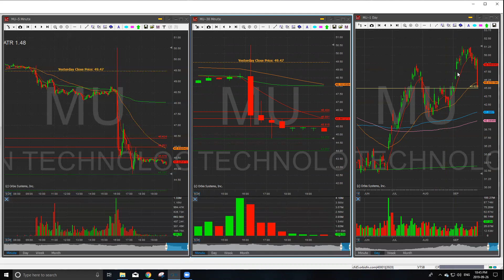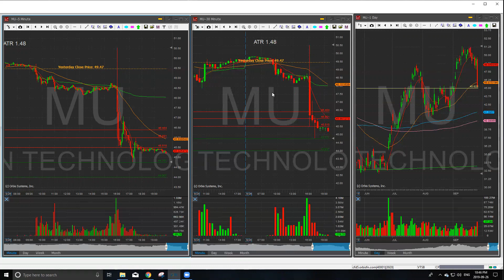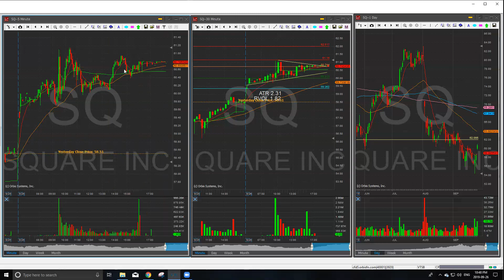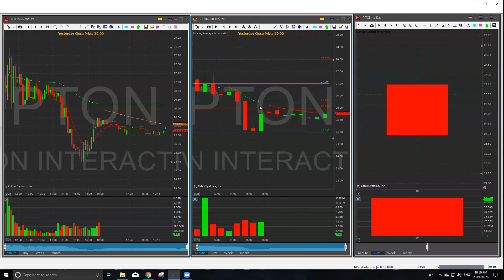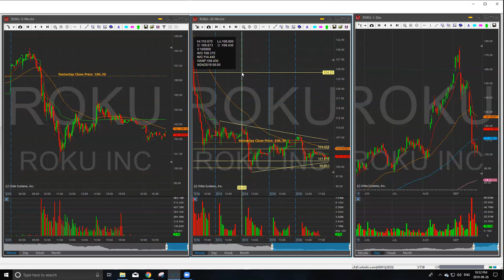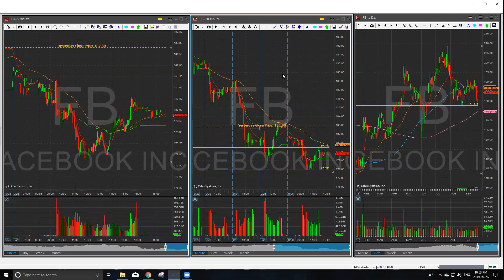What stocks to trade and watch (Sept 27)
Good evening everyone, here is what I'll be watching and trading for Sept 27.
The tickers are MU/SQ/PTON/ROKU/FB

Atomic Habits; One book that helped me with all my trading discipline issues

One Good Trade; A book that any and all traders should have read

The Playbook; A guide to thinking and trading like a pro. The setups they trade

Sway; Understand human psychology and behavior